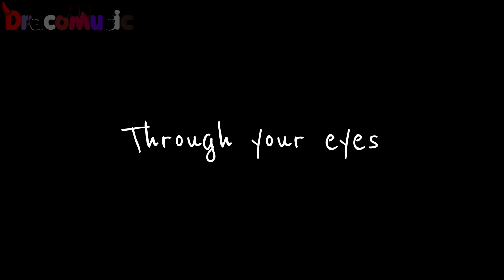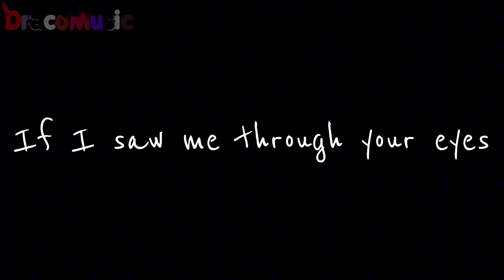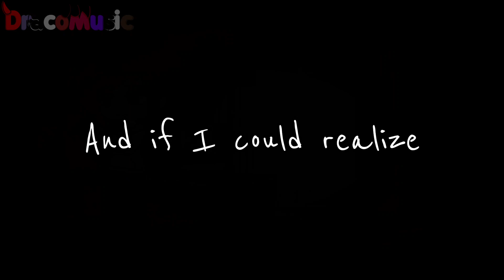My Mother's Eyes GMV (Remake) ~ Happy Birthday, Mom!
This is my birthday gift for my mom! This year has been kinda shitty for us, but I wanted to give something nice to the strongest person I know! Happy Birthday, Mom!